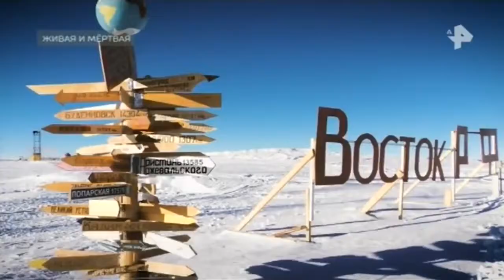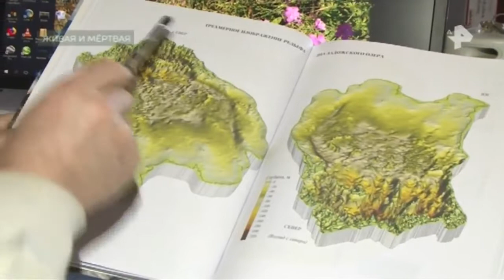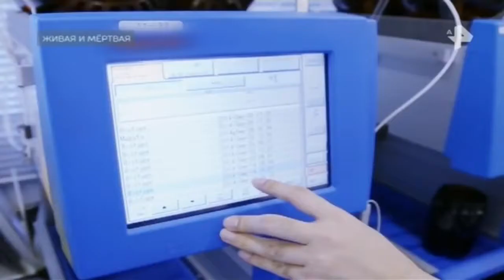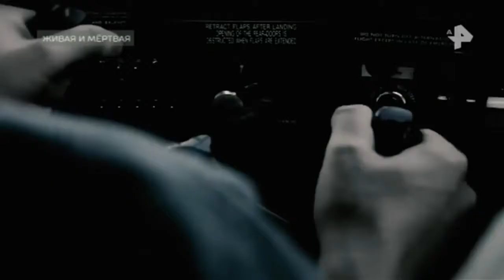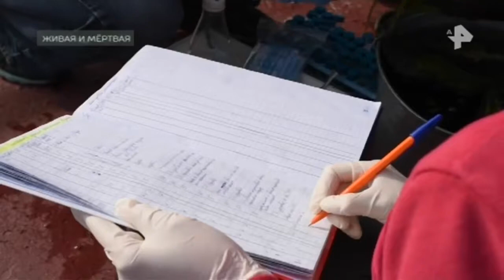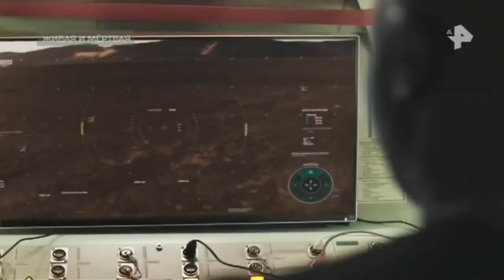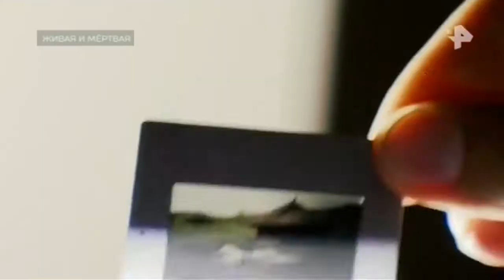Тайны Чапман. Выпуск от 31.05.2018. Живая и мёртвая